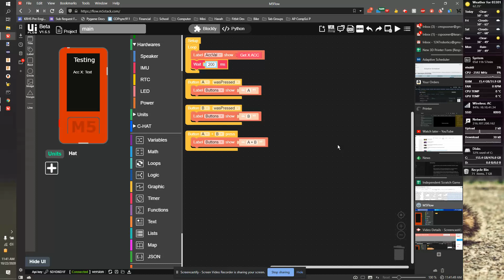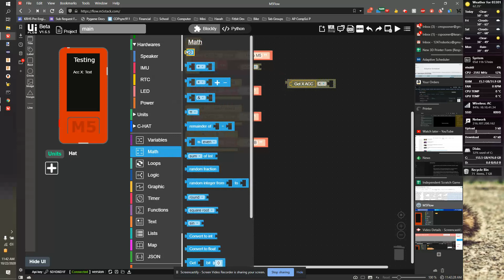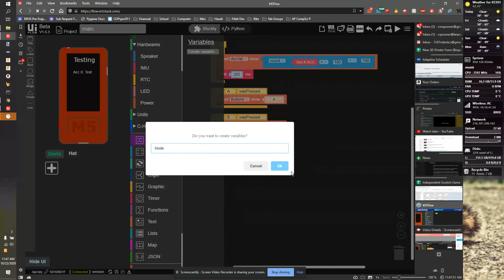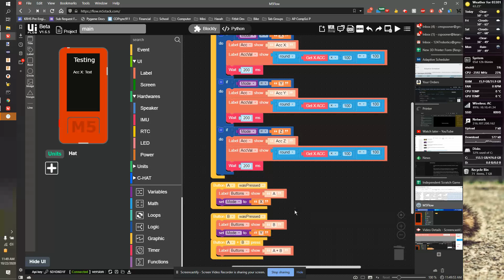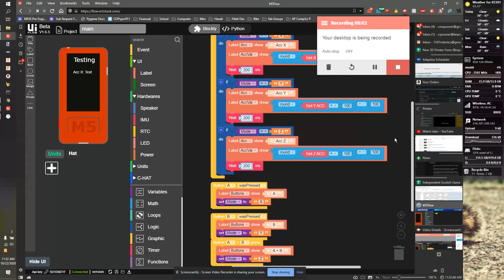Blockly 3 - Using Variables for States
Using variables to keep track of the state of the device.